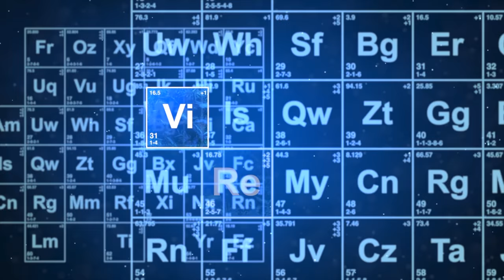COBRA COMMANDER PREMIUM FORMAT PAR SIDESHOW ! UNBOXING ET REVIEW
↓ Déroule la barre d'infos ↓
➙ Lien pour l’acheter :

❤️ Si tu veux m’aider pour la chaîne c'est ici ❤️ ⤵

► ME SUIVRE

Mes Précommandes A Venir :  ⤵

► Jeux Video :

➙ Assassin’s Creed Odyssey
➙ Shadow of the Tomb Raider
➙ Red Dead Redemption 2 Ultimate Edition
➙ Call of Duty: Black Ops 4
➙ Forza Horizon 4
➙ HITMAN 2

► Films :
➙ Solo : a Star Wars story
➙ Jurassic World : Fallen Kingdom
➙ Ant-Man et la Guêpe
➙ Deadpool 2
➙ Batman La série animée
➙ Les Indestructibles 2